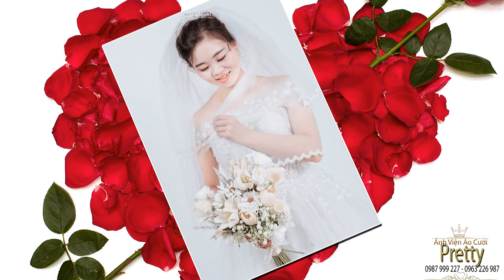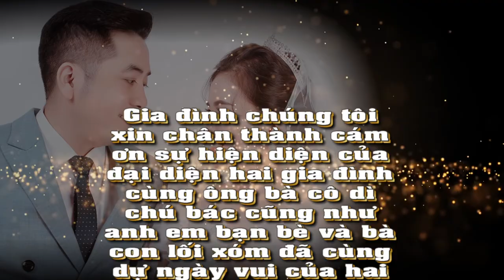Studio Pretty |Prewedding Photo Music Album Trần Mạnh & Nguyễn Vân| Montage Hoàng Video